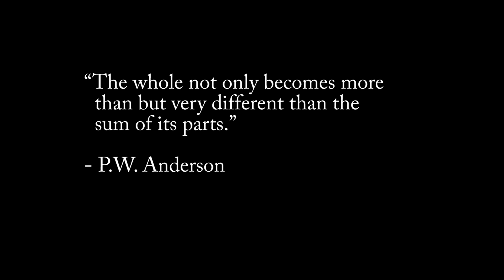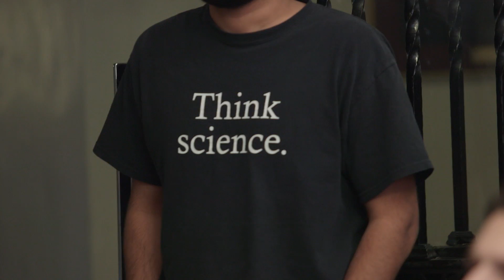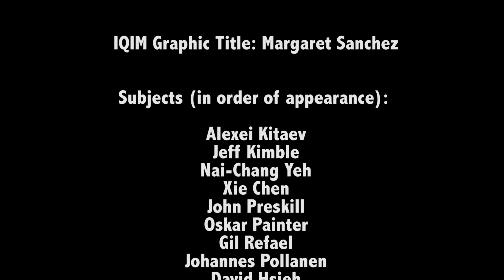IQIM Presents "More Than its Parts"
An introduction to the collaborative potential of the "entangled" community at the Institute for Quantum Information and Matter (IQIM) at the California Institute of Technology (Caltech).